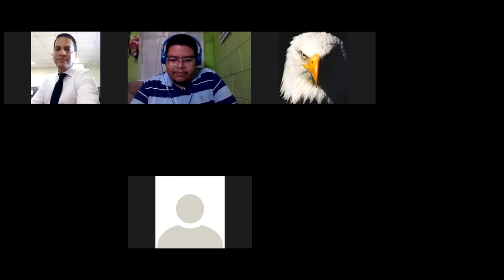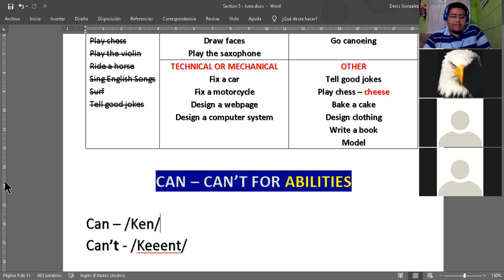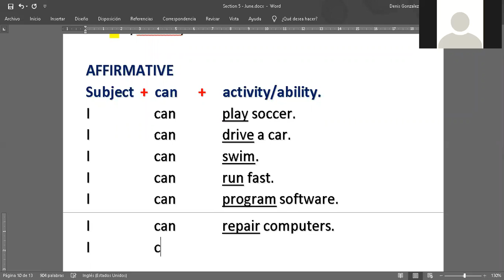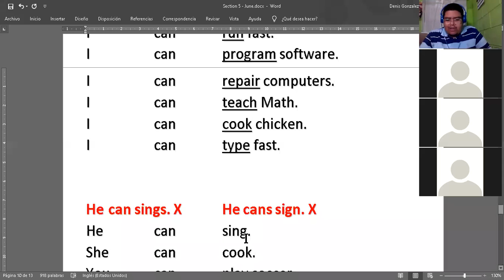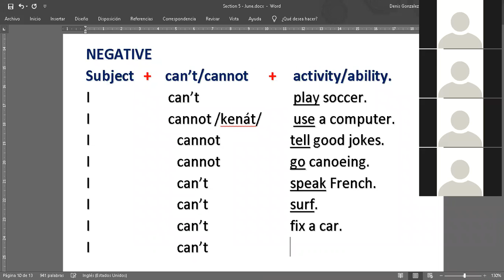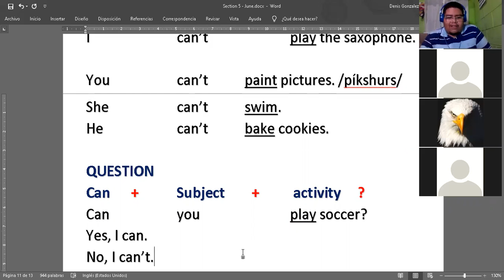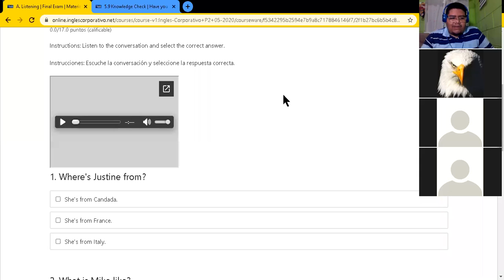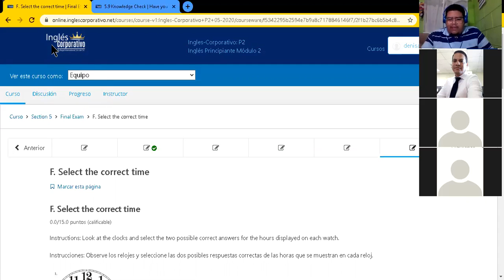Ingles Corporativo- Can & Can't